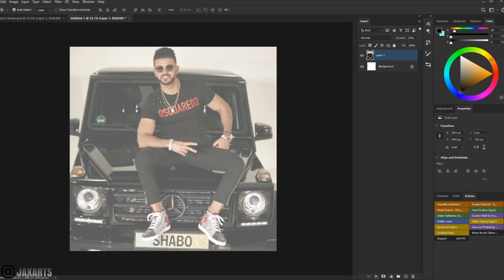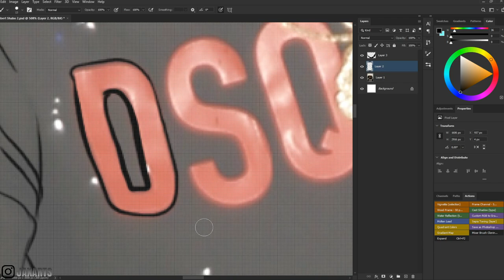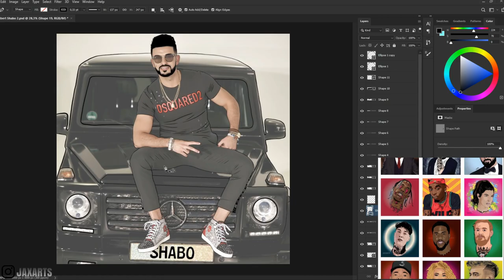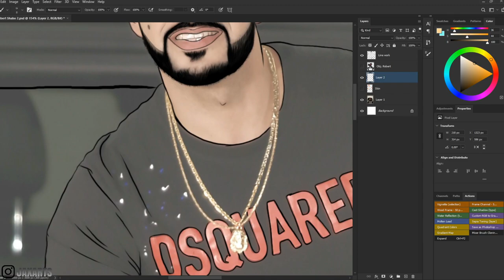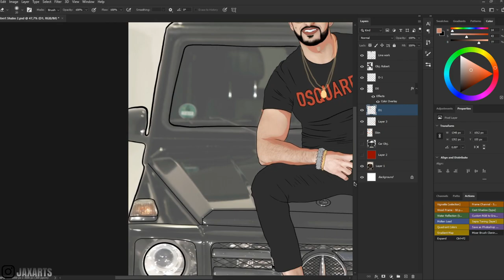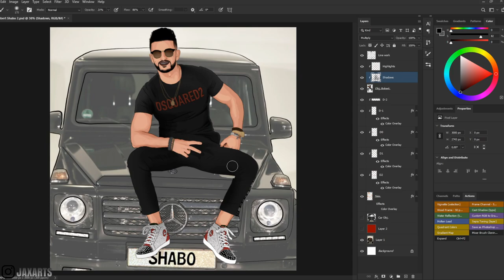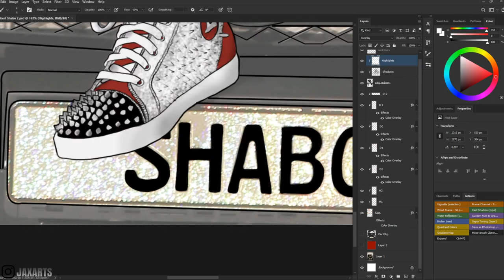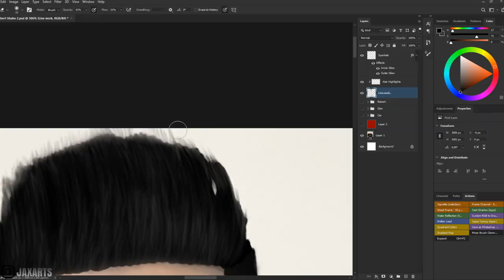ROBERT SHABO - Cartoon Speed Digital Art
Robert Shabo Art | Bella Cinderella, Fiesta, Mallorca Saint Tropez